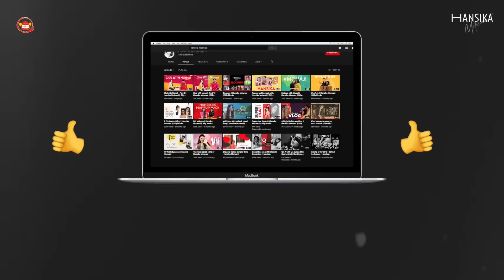Welcome to my channel || Hansika Motwani || Silly Monks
Hi,

So this week, I come to you with a trailer. Yes.. The official channel trailer of Hansika Motwani. I answer some super fun questions dating back to the first time I had the thought of starting this channel and how its been so far, to what's coming up next. Cheers!

Creative Director: Aravind Sashank
Shot by Rohit Malekar
Designs by Sravan

Social Media Team:
Aditya Mangalarapu
Sai Giridhar Adabala
Vasanthi Teeparti
Vikram Adimulam